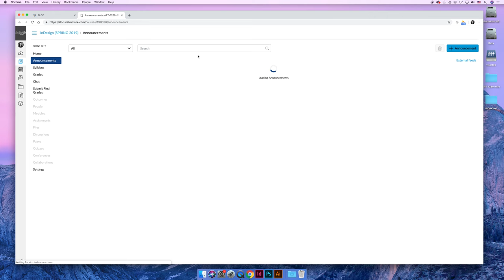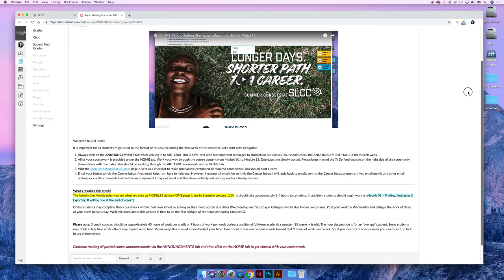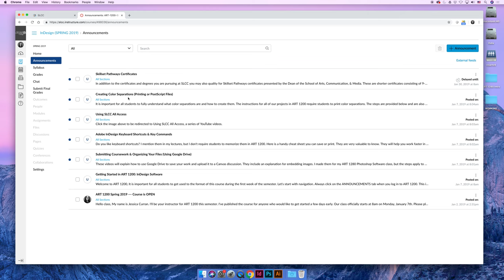Getting Started in ART 1200 / SPRING 2019 (VIDEO 02)